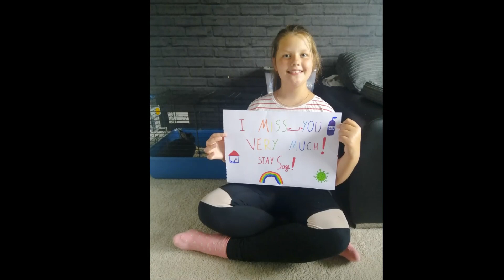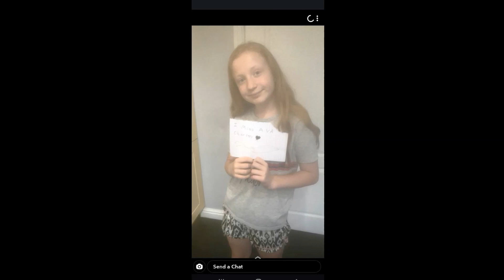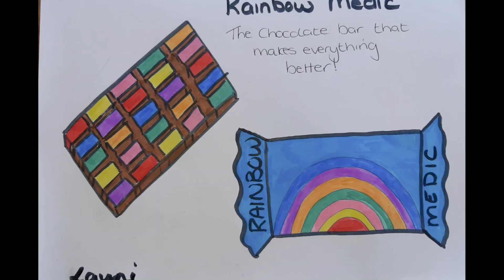Year 5 We Have Missed You!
Lockdown video